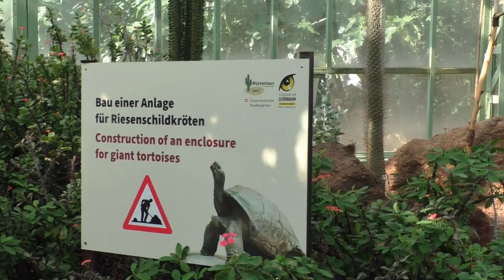Wüstenhaus Schönbrunn, zomer 2024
In de warme zomer van 2024 brachten we in de tuinen van Schloss Schönbrunn een bezoek aan het woestijnhuis van het park, het befaamde en aparte Wüstenhaus. Mits een combiticket kan je ook de Palmentuin en de befaamde historische dierentuin even verderop bezoeken. Wij bezochten alvast eerst in alle rust het aparte en fraaie woestijnhuis.